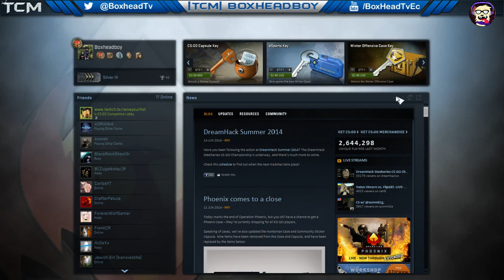Abriendo Cajas en Counter-Strike: Global Offensive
Hola Yetis! Disculpen la ausencia no he podido editar videos pero aquí les traigo algo corto, recuerden que hago livestream en twitchs casi todos los días :D